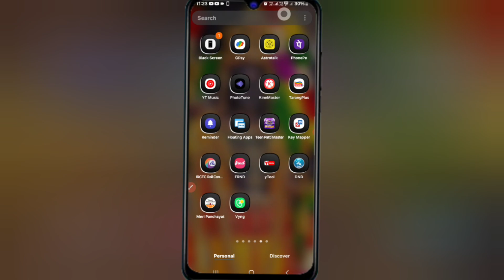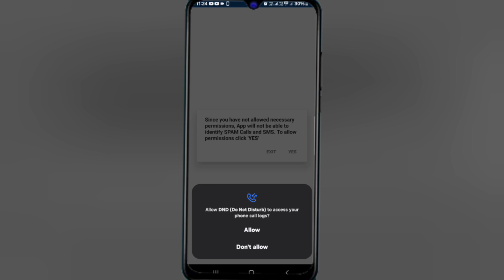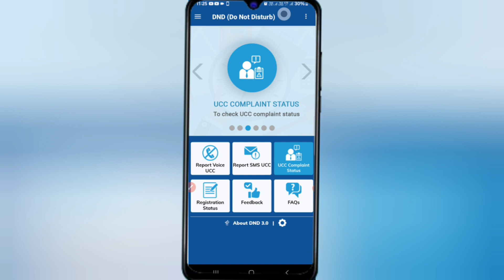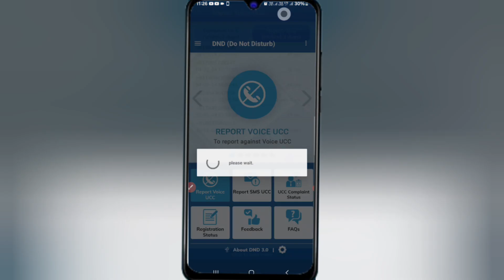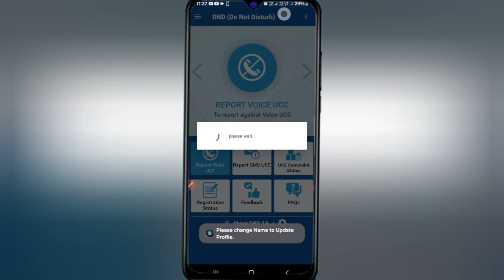ଫୋନ ରେ ଆଉ କେବେ Scam Call /Message ଆସିବନି | How To Stop Spam Calls /Message On Android Odia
About this video : Aji ra video re mu apan manaku kahibi kemiti jadi apank phone ku scam call /message asuchi tahale taku kemiti band Kari paribe video bhala lagile like , channel ku subscribe kari baku jamaru bhuli Beni

Instagram I'd :- I'm on Instagram as @excellent.manoj. Install the app to follow my photos and videos.